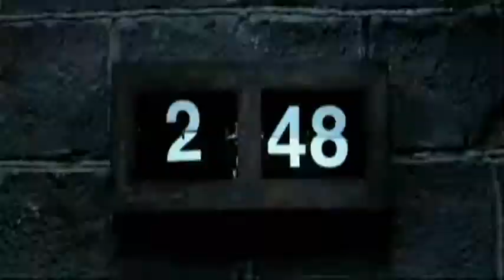Critique DVD Nine Dead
Critique du DVD Nine Dead par Gilles pour et Le film de Chris Shadley est distribué par Les Films Séville et met en vedette Melissa Joan Hart, William Lee Scott et John Terry. Sortie DVD le 9 mars 2010.